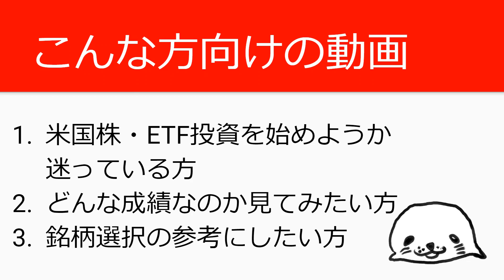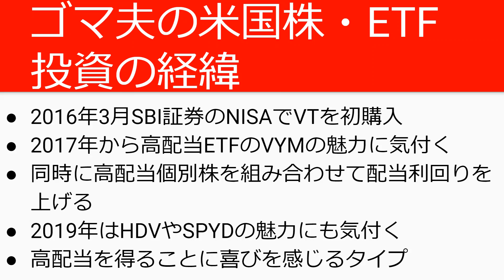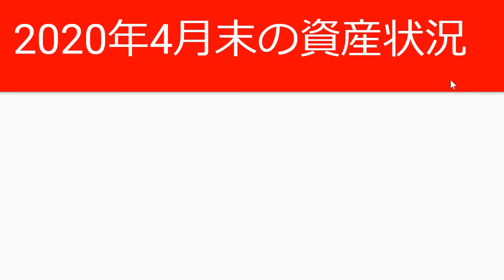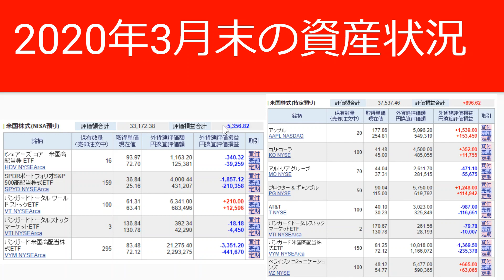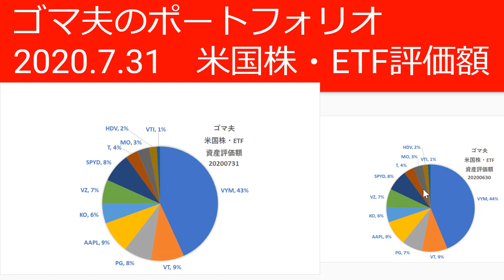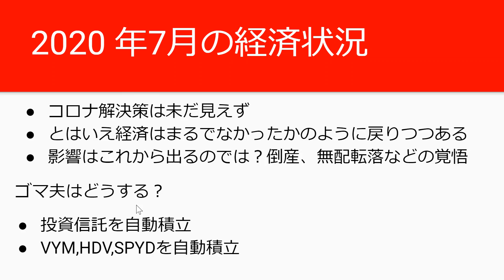ゴマ夫の米国株＆ETF成績確認【2020年7月】夢の1,000万到達か？世界経済はこれから衰退するのか？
🔽Kindle書籍「うつ病でもできるVYMの配当金で不労所得を得る方法」

米国個別株分析動画

米国株ETFの分析動画

🔽楽天証券の5つの上手な使い方【ポイント投資・カード払いなどメリット豊富】

🔽つみたてNISAで投資すべきおススメファンド5選【銘柄選択の考え方も解説】

🔽2ndチャンネルではゆるーく生き方・考え方・働き方について話します